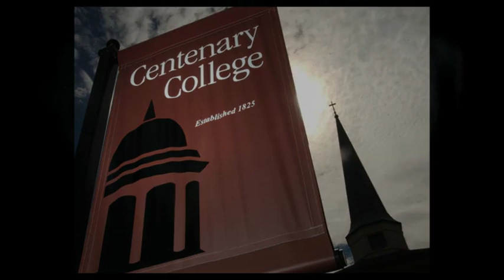A Look at Centenary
Images of life at Centenary College of Louisiana.